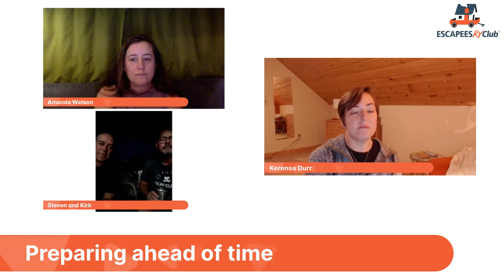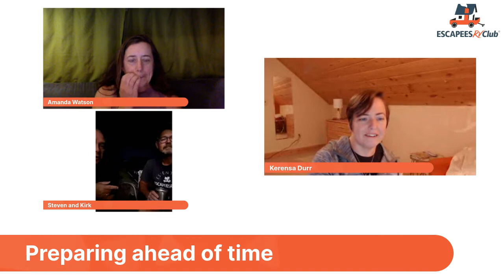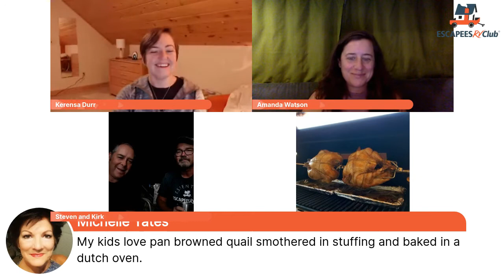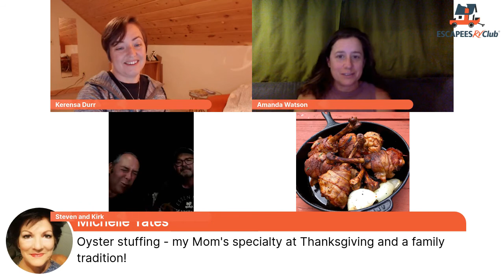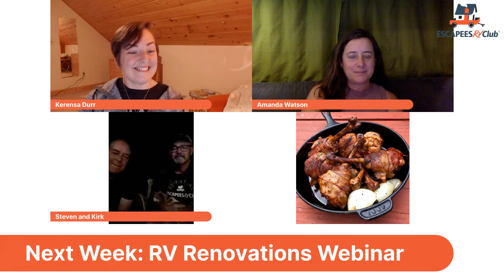Thanksgiving Cooking in Your RV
Can you really cook a Thanksgiving dinner in your RV? Of course you can!

In this episode of our Virtual Campfire, host Kerensa Durr and guests Amanda Watson, Kirk Kuykendall, and Steven Ross describe what they have done to cook Thanksgiving dinner in their RVs.

Plus get some ideas for how to adjust your timing when you use those small appliances in your RV.

Enjoy your Thanksgiving even more when you celebrate it in your RV!

Want to learn more about Xscapers and Escapees RV Club? Find out here: